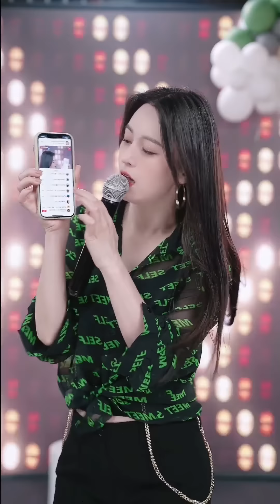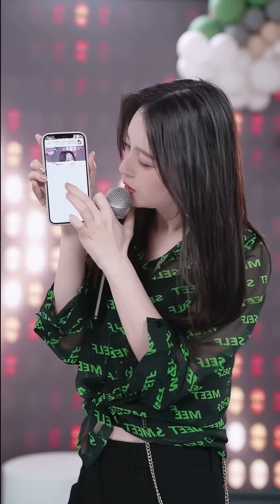唐艺直播（二）：又有新帅哥加入唐艺团队哦，这个帅哥唱功很厉害，将来又是一个唱将，（22-5-13）唐艺大舞台